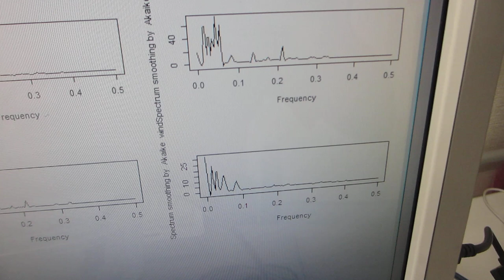樹脂容器の超音波伝搬特性を利用した超音波システム（超音波システム研究所）